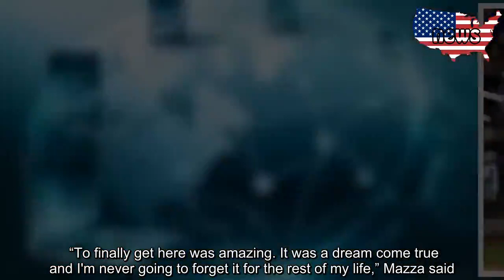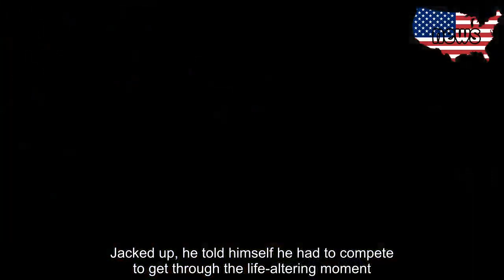There will be no miracles for this Mets bullpen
Even the 1969 Miracle Mets could not rub off on this team, and this bullpen.    It was almost a storybook ending for 29-year-old Chris Mazza, who was nine outs away from recording a win in his Major League debut. The problem for Mazza, who hurled four terrific innings of one-run ball, was the Mets’ scuffling bullpen. Seth Lugo blew the Mets lead by coughing up back-to-back homers and allowing the Braves to roar back for a 5-4 win on Saturday night at Citi Field. The Mets (37-47) fell to a season-long seven-game losing streak and plunged 10 games under .500.   Lugo entered the seventh and eighth innings on a one-run Mets lead. Despite giving up a double to Dansby Swanson, Lugo stalled the Braves in the seventh. The right-hander served up a 3-0 fastball to Nick Markakis and a first-pitch slider to Austin Riley in the eighth, and just like that, Mazza kissed a victory goodbye.    Mazza took the ball from Steven Matz to start the third inning following a 70-minute rain delay. Prior to the clouds opening up on Citi Field, the Mets celebrated the 50th anniversary of the 1969 world championship team in a touching on-field ceremony that featured 15 players in attendance. Mazza’s parents and girlfriend were in the crowd for his debut, having supported the 29-year-old throughout his unique baseball journey that included eight years in the minor leagues and two releases.   “To finally get here was amazing. It was a dream come true and I'm never going to forget it for the rest of my life,” Mazza said.   The right-hander found out he’d start the third inning 20 minutes before he took the mound. Jacked up, he told himself he had to compete to get through the life-altering moment. Mazza struck out Freddie Freeman looking in the third inning and the ball was kept aside for safe keeping. “I mean, it was on my mind but I was going to wait for somebody else to tell me. I wasn’t going to be that guy,” Mazza said, who plans to give the ball to his parents.    Mets relievers have allowed a run in 18 of their last 20 games and lead MLB in blown saves (21). The bullpen owns a 7.64 ERA in June, by far the highest mark in the big leagues. Overall, Mets relievers’ combined 5.65 ERA ranks 28th in the majors and 14th in the National League.   Last Friday, Lugo’s ERA was 2.23 after pitching 10.1 scoreless innings over eight relief appearances. Following three consecutive poor outings, Lugo’s ERA is 3.60. The righty has blown the Mets’ lead in each of his last three outings: against the Cubs on Sunday, Phillies on Wednesday and Braves on Saturday.   "I made my mistakes in different ways in each outing,” Lugo said. “I don't think there was anything in common. Definitely some stuff I need to work on.”   The Mets matched their longest losing streak since last season, from June 19-25. Following Saturday’s loss, the Mets are 13 games behind the first-place Braves and four losses away from last place in the NL East. Mets manager Mickey Callaway remained unwavering in his confidence